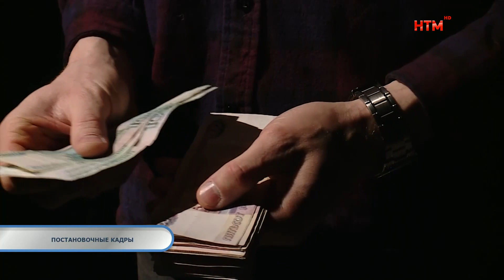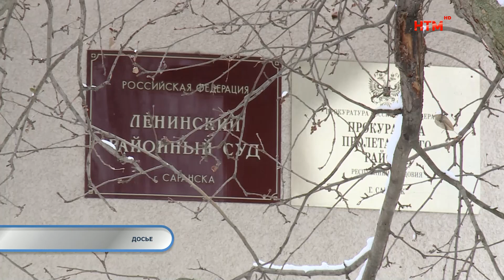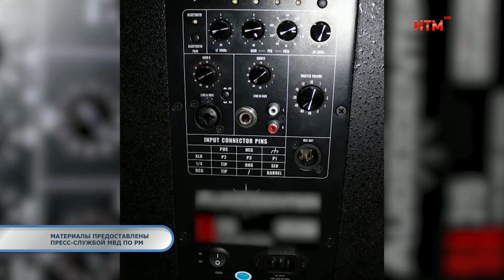Тревожная кнопка 29 Февраля.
-В Саранске начальнику отдела маркетига вынесен приговор за мошенничество и коммерческий подкуп.
-В Ковылкино виновник аварии  понесёт наказание за ДТП с пострадавшим.
-Ленинский суд вынес приговор бывшей сотруднице полиции за махинацию с подотчетными деньгами.
-8 кошек погибли на пожаре в Рузаевке.